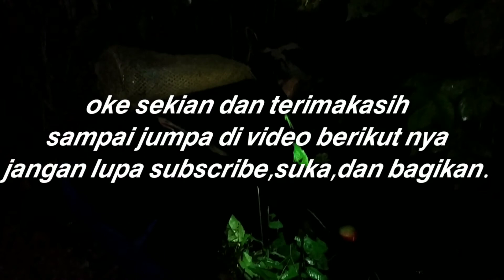Habis hujan banyak lele knak tajur, di malam hari